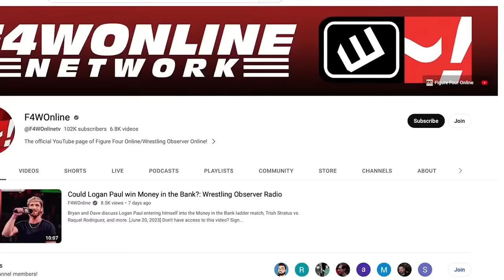AEW's strong rating following Ospreay vs. MJF | Wrestling Observer Radio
Garrett Gonzales and Dave Meltzer discuss AEW's strong rating on Wednesday and how it plays into their ongoing negotiations.